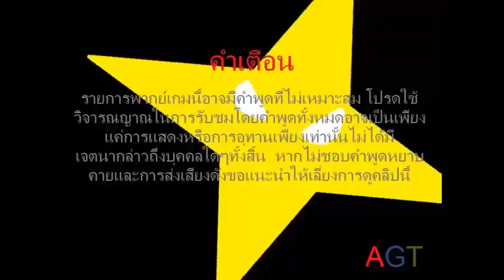AGT-The Amazing Spider-Man ครั้งเเรกในชีวิต.. #7